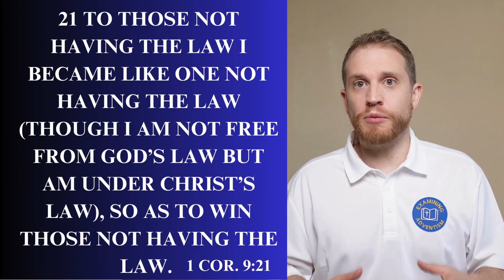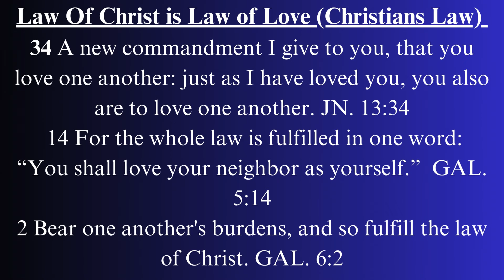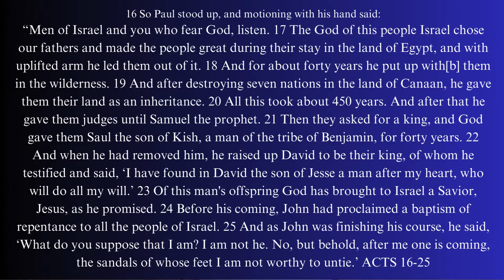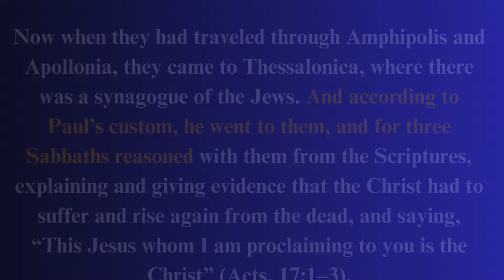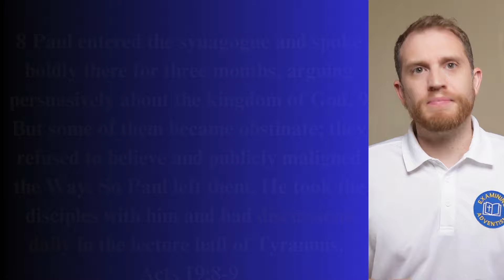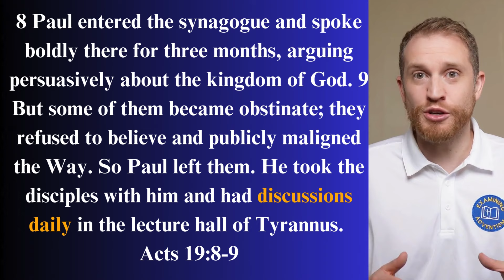Passionate Adventist CONFRONTS Christian, Then THIS Happens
Adventist claims the Christian is completely WRONG about the SABBATH … Watch the Adventist CONFRONT Christian, then become quiet when met with a biblical response.

Does the Sabbath Continue in the New Covenant? Click here to find out: